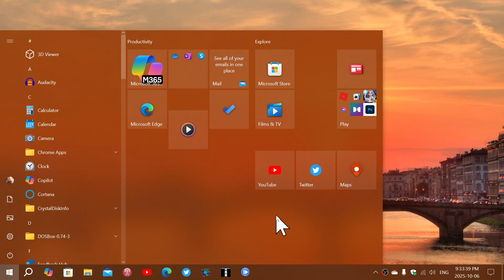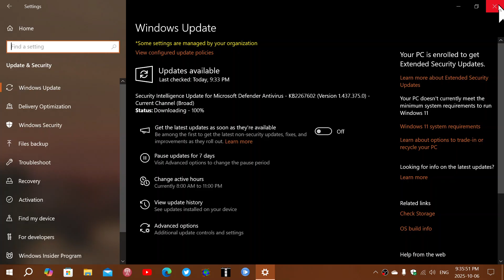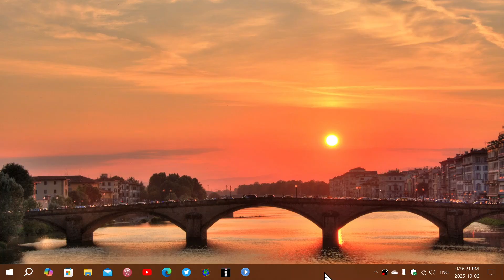Windows 10 Extended support does raise a question about no more bug fixes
What if a update breaks Windows 10 .